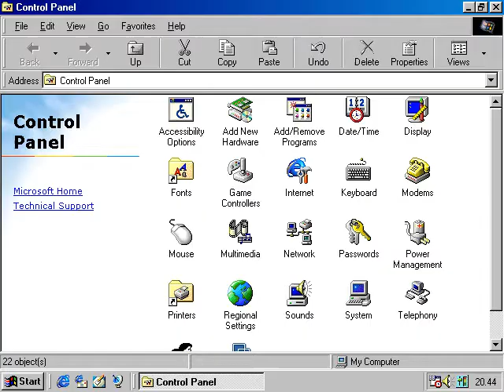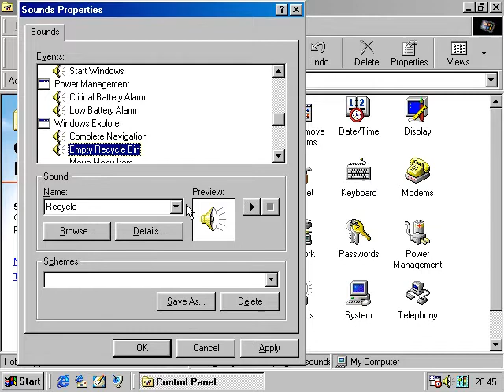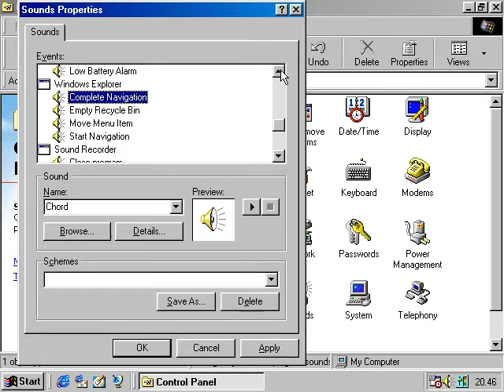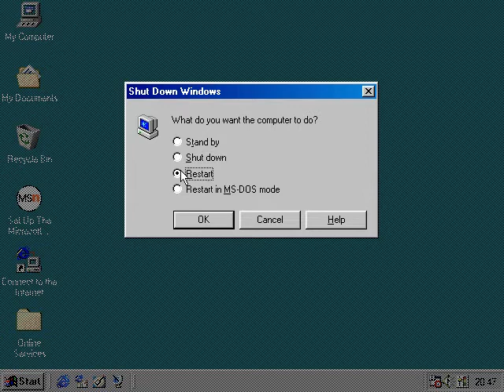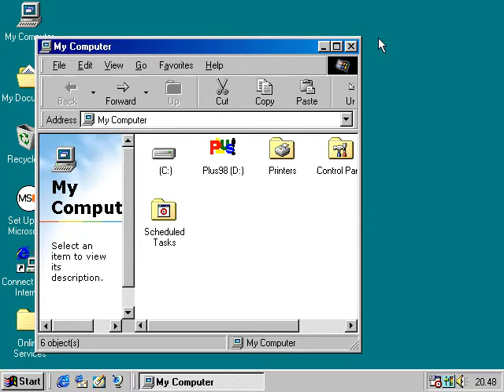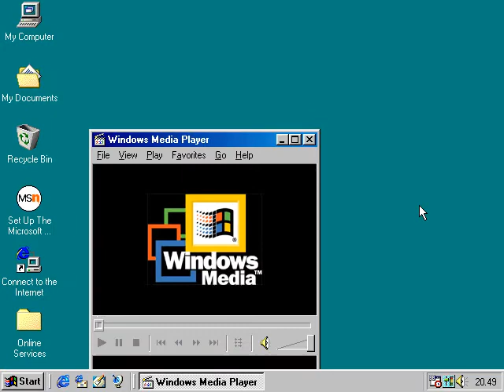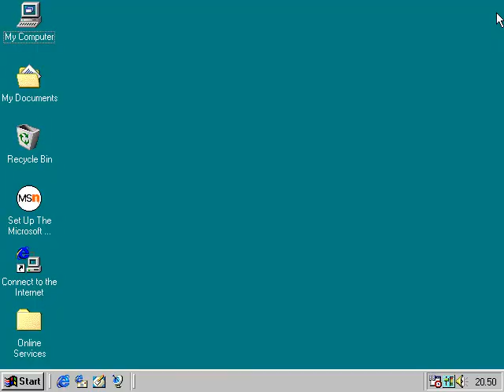Setting up all the sounds with the CHORD.WAV file on Windows 98